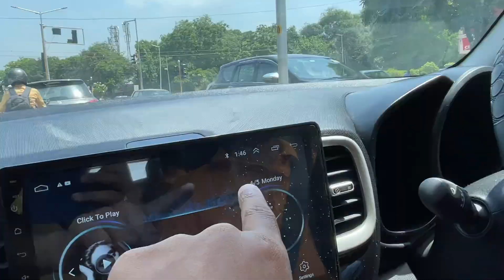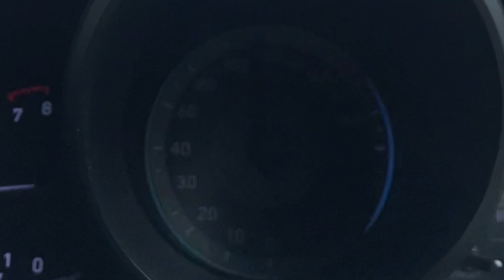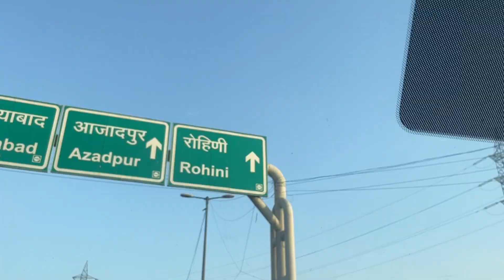Miss Teen India 2023 Finale Ke Liye Delhi Pahonchgye 🥳 !!